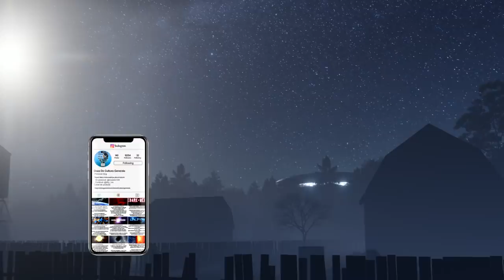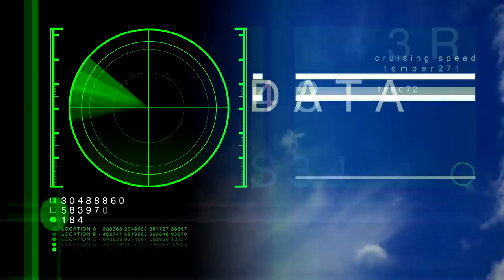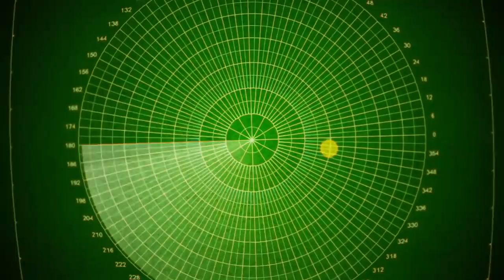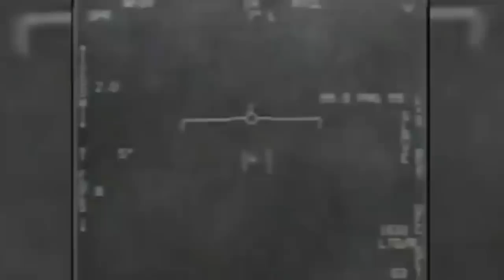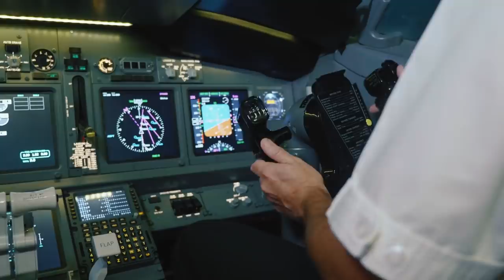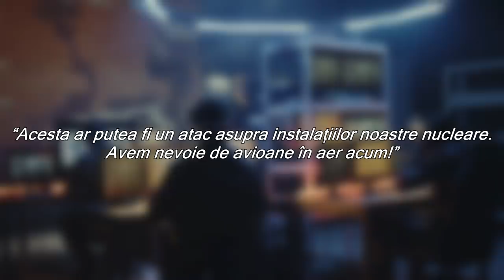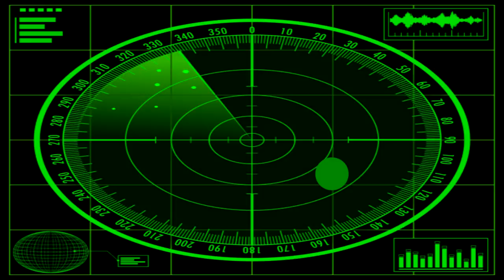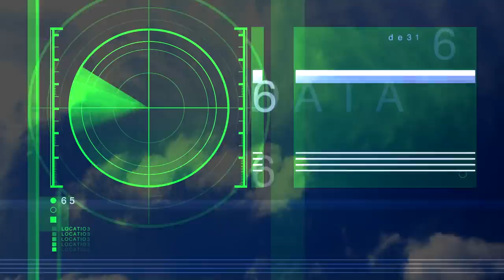Armata Iranului a Incerceptat Semnale OZN